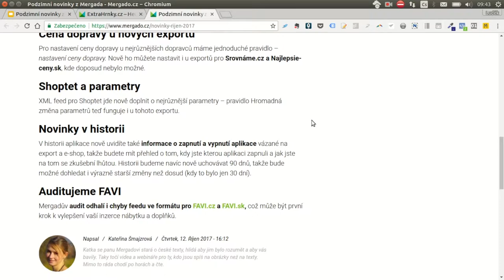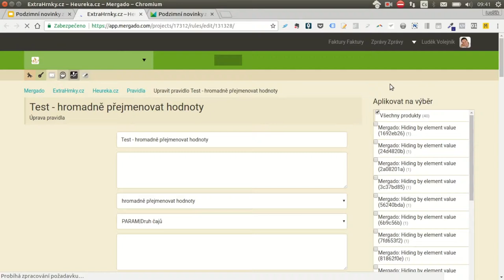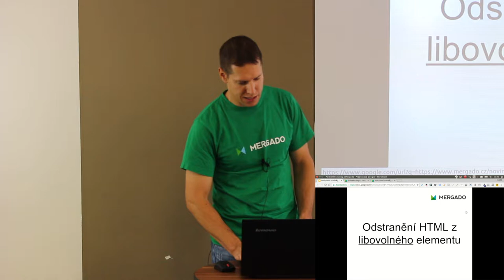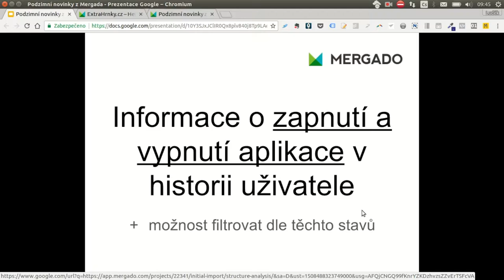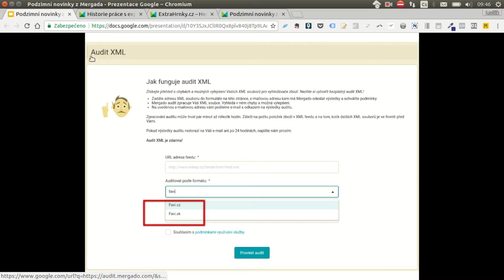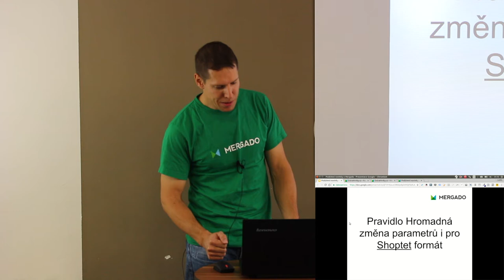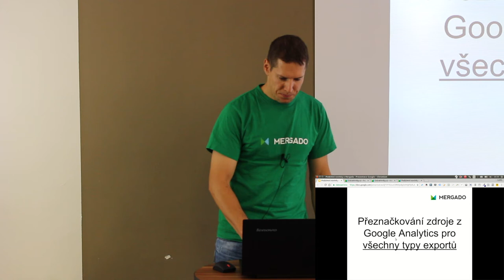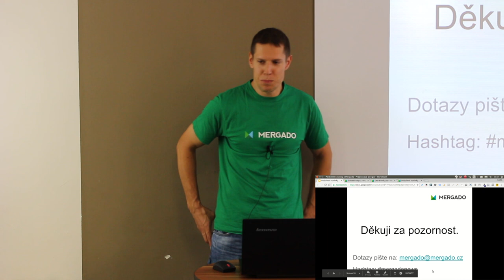2. Mergado Meeting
Novinky v Mergadu přehledně a s vysvětlením, to je Mergado Meeting. O jakých novinkách a vylepšeních Luděk mluvil tentokrát?

00:00 Intro
00:50 Hromadné přejmenování hodnot na základě kritérií
02:20 Odstranění HTML z libovolného elementu
03:10 Glami nově pro Maďarský trh
03:40 Informace o zapnutí a vypnutí aplikace v historii uživatele
04:45 Audit pro FAVI.cz a FAVI.sk
05:40 Doprava pro Srovnáme.cz a Najlepsie-ceny.sk
06:45 Hromadná změna parametrů i pro Shoptet formát
07:25 Přeznačkování zdroje z Google Analytics pro všechny typy exportů
08:12 Načtení elementů s diaktritickými znaky